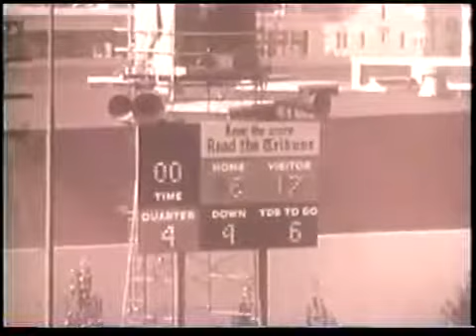1965 AFL San Diego Chargers 1